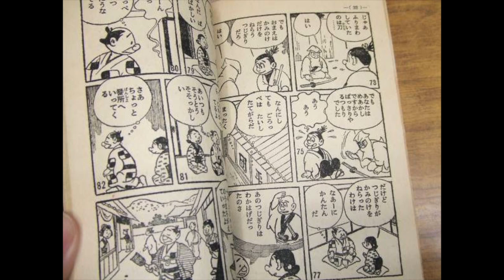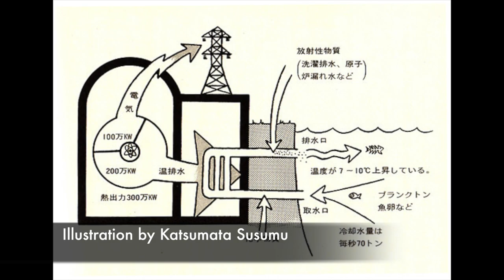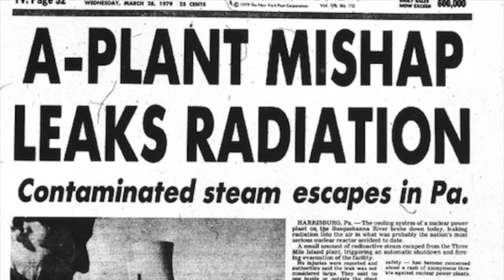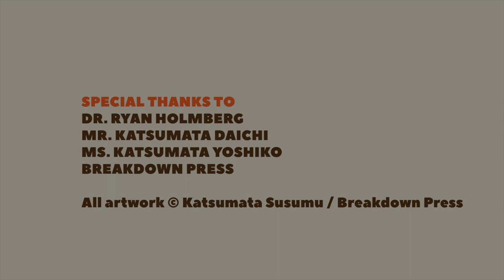Katsumata Susumu and the Anti-Nuclear Movement in Japan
In collaboration with the exhibition "The Disasters of Peace: Social Discontent in the Manga of Tsuge Tadao and Katsumata Susumu" (Honolulu Museum of Art, November 30, 2017 - April 15, 2018)

About the exhibition "The Disasters of Peace:"
Beyond manga’s occasional veneer of endearing innocence, the genre of gekiga (literally, “dramatic pictures”), which began in the mid 1950s and went mainstream in the late 1960s, addressed an adult audience and grappled with ethically complex social issues. Through monthly manga anthologies such as Garo, a faction of avant-garde manga artists with gritty, emotionally expressive styles and resolutely anti-authoritarian tones contributed to a new era of humanitarian concern and social activism.

The Disasters of Peace ironically alludes to The Disasters of War (1810–1820), a suite of prints produced by Spanish painter and printmaker Francisco Goya (1746–1828) in response to the horrific violence that he witnessed during the Peninsular War of 1808–1814. In a similar way, the works of Tsuge Tadao (b. 1941) and Katsumata Susumu (1943–2007) displayed here reveal Japan’s plight during the demilitarized era that followed the Pacific War (1941–1945) and the Allied Occupation (1945–1952). Financial hardship, moral confusion, and the lingering shame of military defeat compelled individuals to behave in questionable ways, while large industries, myopically focused upon economic recovery, indulged in unfair labor practices and overlooked environmental hazards. In Garo and other manga publications, Tsuge and Katsumata drew attention to such crises and encouraged public debate about them. At a time when many Americans are similarly concerned about social equality, the future of our planet, and other serious subjects, may these artists inspire thoughtful conversations among ourselves.

About the manga exhibition series at the Honolulu Museum of Art:
Manga— Japanese graphic novels or comics—play a vital
role in contemporary Japanese culture. Not only do they
enjoy immense popularity (annual sales within Japan have
risen to more than two billion US dollars); internationally,
they have become the centerpiece of the “Cool Japan
Initiative,” the Japanese government’s current campaign to
promote its status as a cultural superpower. Manga’s
popularity partly arises from the medium’s historical
connection with Japanese woodblock prints and paintings
(ukiyo-e), which were produced in Japan throughout the Edo
period (1615–1868). The term manga, in fact, was coined by
the renowned ukiyo-e artist Katsushika Hokusai (1760–
1849).

Since 2014, in its mission to expand and significantly
enhance its renowned collection of Japanese works on
paper, the museum has acquired several examples of
Japanese manga by artists such as Maruo Suehiro (b. 1956)
and Anno Moyoco (b. 1971). In 2016, the Honolulu Museum
of Art furthermore presented "Visions of Gothic Angels:
Japanese Manga by Takaya Miou" (August 25, 2016–January
15, 2017), the first in a series of exhibitions that explore the art-historical importance of manga. That series now
continues with "The Disasters of Peace: Social Discontent
in the Manga of Tsuge Tadao and Katsumata Susumu."